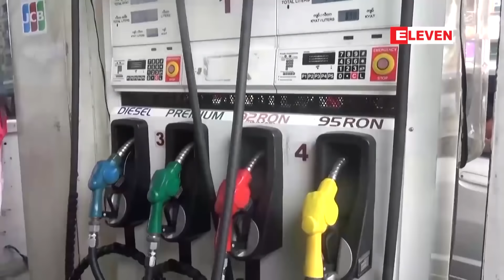စက္တင္ဘာလ ၁၇ ရက္ေန႔ ေန႔လယ္သတင္းအစီအစဥ္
■ ျပည္တြင္းစက္သံုးဆီေစ်းႏႈန္းမ်ား တစ္လေက်ာ္အတြင္း တစ္လီတာ ၄၅ က်ပ္မွ က်ပ္ ၅၀ အထိ ဆက္လက္ျမင့္တက္

■ ၿမိတ္ကၽြန္းစုအတြင္း ခရီးသြားရာ သီစတင္ေတာ့မည္ျဖစ္ရာ ခရီးစဥ္ႏွင့္ အစီအစဥ္အသစ္မ်ား ေရးဆြဲထားဟုဆို

■ ရုရွားက S - 400 ဒံုးက်ည္ ဒုတိယအသုတ္ တူရကီသို႔ ေပးပို႔

■ ထုိင္းႏုိင္ငံတြင္ ပလတ္စတစ္ေၾကာင့္ ပတ္၀န္းက်င္ညစ္ညမ္းမႈကို တိုက္ဖ်က္ရန္ တစ္ခါသံုးပလတ္စတစ္အိတ္မ်ား အတြက္ က်သင့္ေငြေကာက္ခံသြားမည္

■ စီေရာ္နယ္လ္ဒို အင္တာဗ်ဴးအစီအစဥ္တစ္ခုတြင္ ငိုေၾကြးခဲ့ျပီး ၄င္း၏မုဒိမ္းမႈနွင့္ ပတ္သက္ သည့္ သတင္းကို သားျဖစ္သူၾကည့္ေနခ်ိန္၌ အလြန္ရွက္ခဲ့မိဟု ဝန္ခံ

အစရွိတဲ့သတင္းေတြအျပင္ ျပည္တြင္း၊ႏိုင္ငံတစ္ကာႏွင့္အားကစားသတင္းေတြပါဝင္ပါတယ္ ။